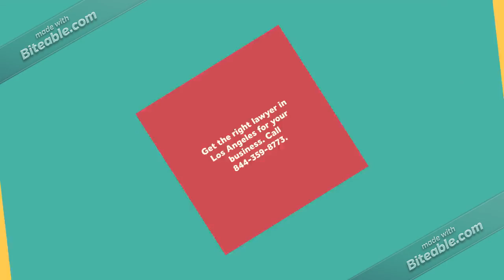How To Get Help With Your LLC in Los Angeles California. Legal Advice for an LLC in Los Angeles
Find out the tricks and tips for the LLC.